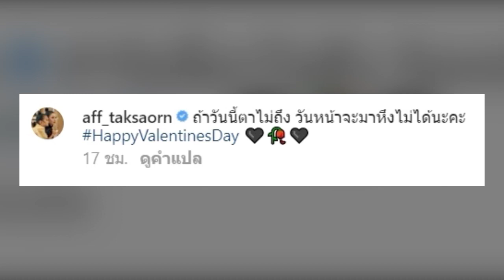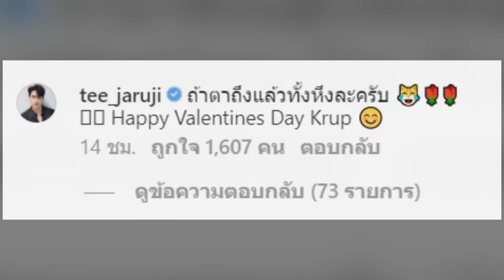วาเลนไทน์ แสดงตัวชัดเจน! ตี๋ ธนพล โผล่คอมเมนต์ แอฟ ทักษอร ในวันวาเลนไทน์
เรียกได้ว่าร้องว้ายเลยทีเดียว เมื่อ “แอฟ ทักษอร” โพสต์แคปชั่นเด็ดจึ้งใจ รับวาเลนไทน์ ทำแห่คอมเมนต์ทั้งวงการ! โดย “แอฟ ทักษอร” นั้นก็ได้โพสต์ระบุข้อความว่า “ถ้าวันนี้ตาไม่ถึง วันหน้าจะมาหึงไม่ได้นะคะ HappyValentinesDay”